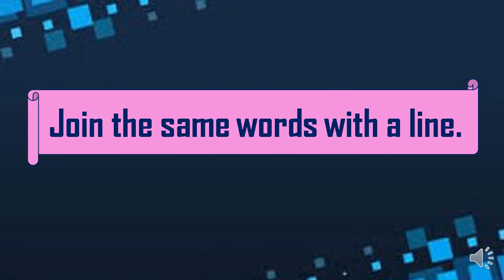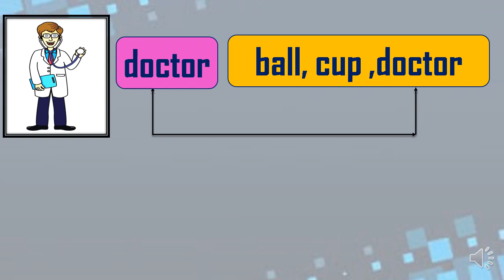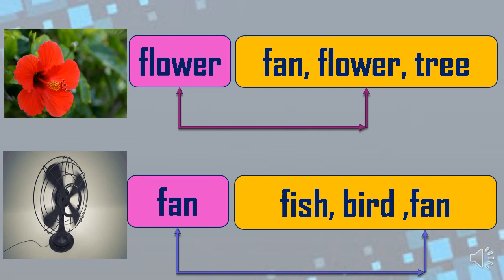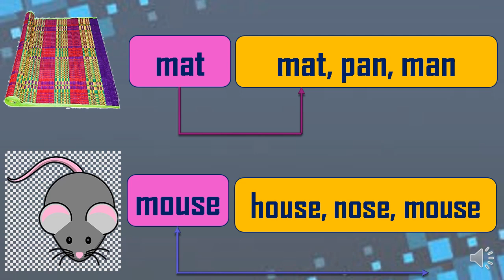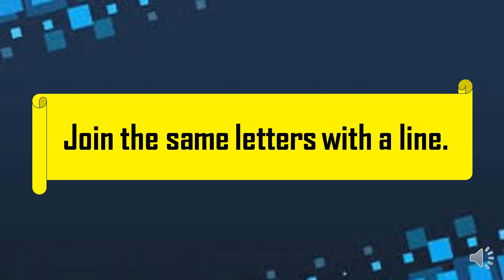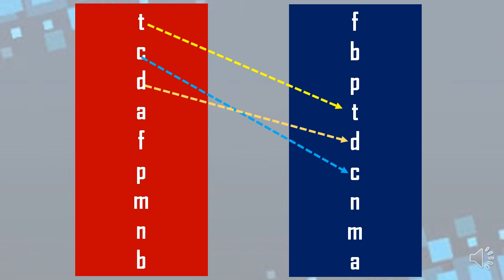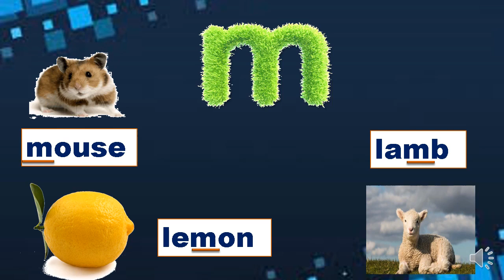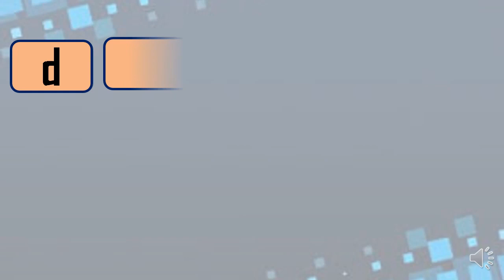BMC.VTC MAR. STD 3rd SUB : ENGLISH Unit 1 d-f-m-n Words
आपला अभिप्राय खालील लिंकवर अवश्य नोंदवावा.

* Read the name of the letter.
d  - f  -  m   n
* Spot the letters in the words. Join the same letters.
d.    bed     road      cold     and     band
f.    fat        half       office   from   traffic
m.  man     milk      name    lemon   lamp
n.   nice      nine      lemon   bundle  on
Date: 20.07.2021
Std:    3rd
Sub :  English
Topic: d-f-m-n Words
TLM: PPT
Teacher: SNEHAL GODMABE.
School: VIRTUAL TRAINING CENTER.
B.O.: Mr. Ramchandra Gode.